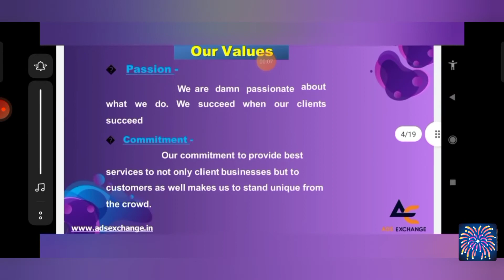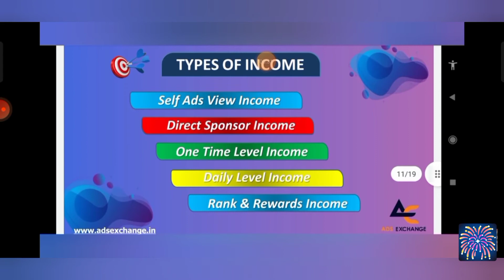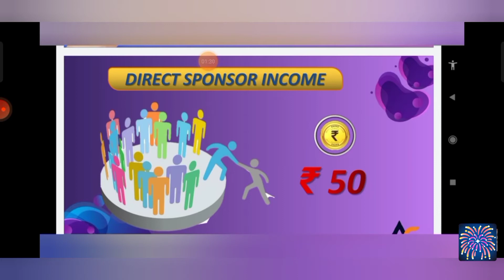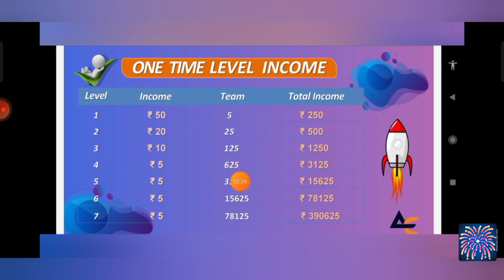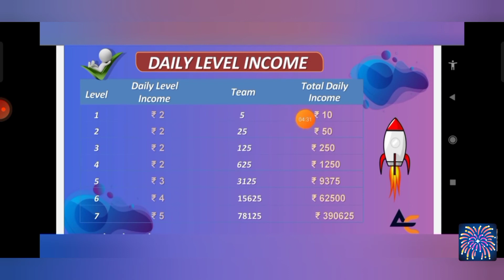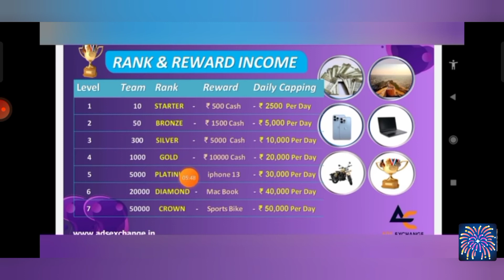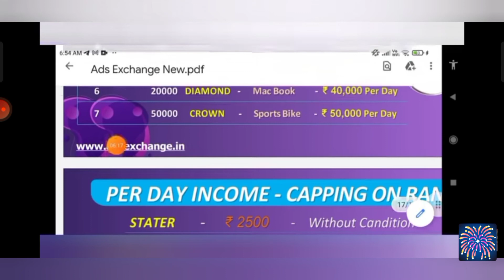ADS EXCHANGE FULL PLAN SHOW IN ODIA ଆଡ୍ ଏକ୍ସଚେଞ୍ଜ ପ୍ଲାନ୍ ଶୋ ଓଡ଼ିଆ ରେ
This video is for the ADS Exchange plan show that will give users to register once and then that can earn many thousand rupees just by watching ads